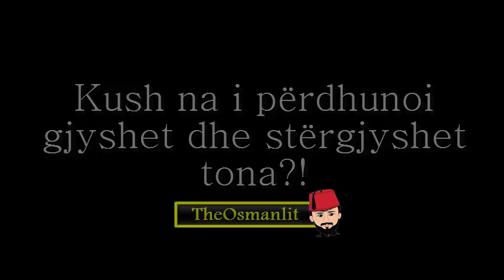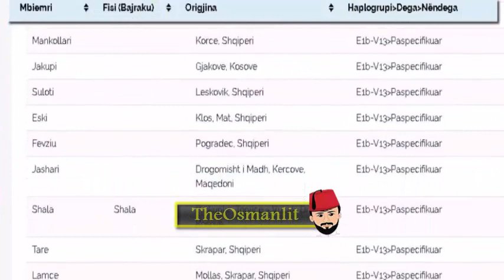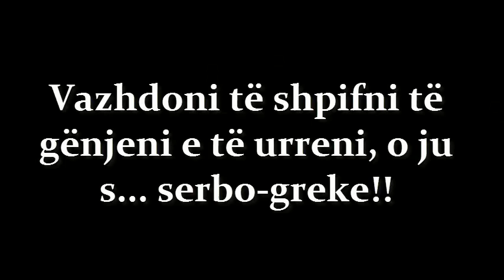KUSH NA I PËRDHUNOI GJYSHET DHE STËRGJYSHET TONA?!